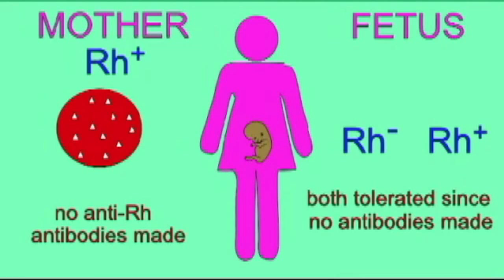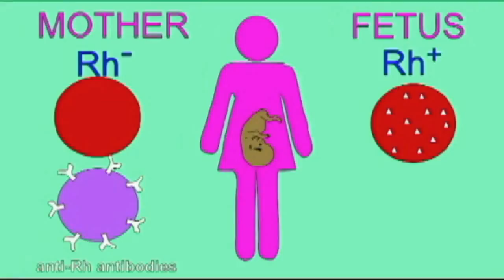Rhesusfactoren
Rhesusnegatieve moeders kunnen hun 2e ongeboren kind in de problemen brengen als  de moeder bij de geboorte van haar eerste Rhesus positieve kind is besmet met rhesus positief bloed van haar kind. Als reactie op de besmetting zal ma anti-rhesus maken. Bij een tweede zwangerschap zal deze antirhesus via de placenta terecht komen in het lichaam van het kind en daar bloedstolsels veroorzaken.